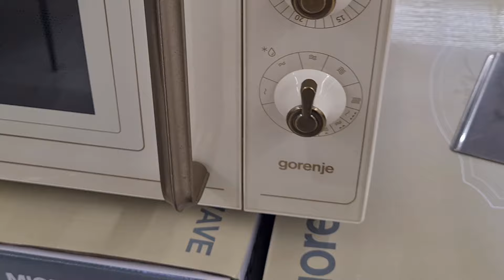Что есть для людей в ГЕРМАНИЯ БАРАХОЛКА